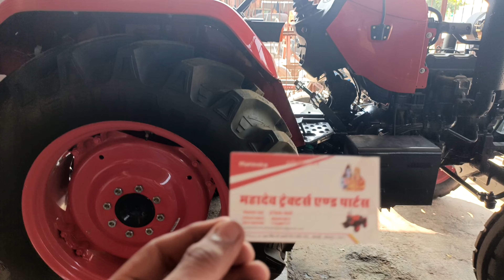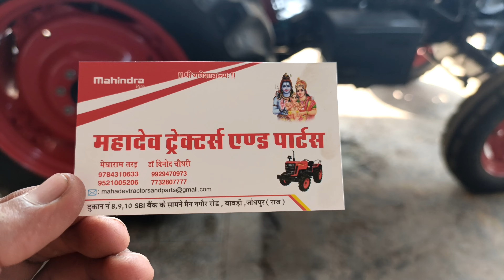मात्र 37hp ट्रेक्टर में HLM Gearbox राजस्थान के ट्रेक्टर में ll Mahindra 475 yovo tech+ di tractor